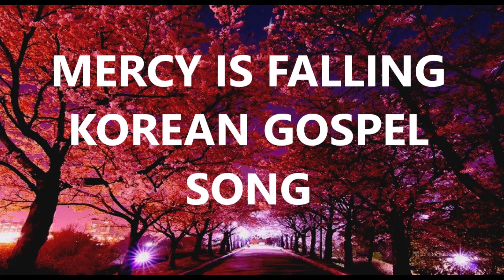Mercy is falling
Korean Gospel Song